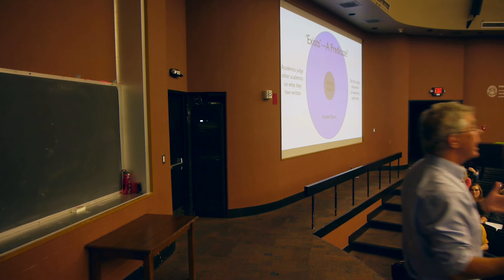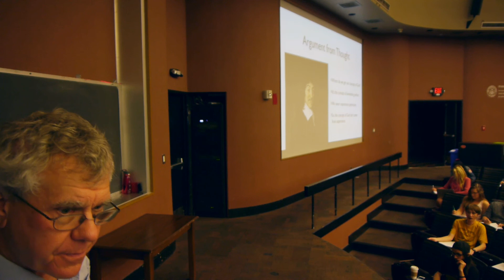Ontological Arguments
Ontological Arguments in Anselm, Descartes, Malcolm, and Hartshorne, Introduction to Philosophy, Fall 2016